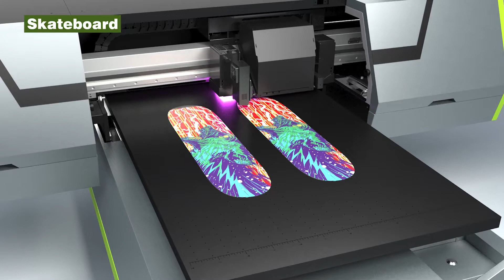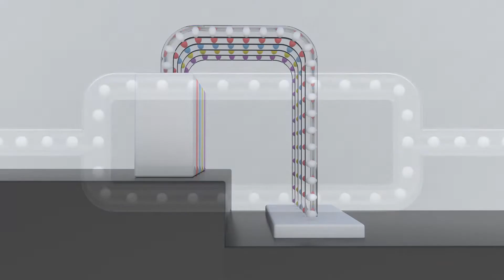SUBLISTAR UV-STAR V New A1 UV Flatbed Printer - First Look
Sublistar UV technology provides users with the ability to print directly on an almost limitless choice of three-dimensional media.

☆ Print directly on materials up to 180mm (7in.) in width, 600mm (23 in.) in length and 900mm (35 in.) in height.

☆  Sublistar-pro certified ECO-UV inks in CMYK, White, and Gloss for special effects including spot varnish and raised textures.

☆  Decorating a wide range of substrates, ideal for product personalization.

SUBLISTAR which is subordinate to FeiYue Digital Inc. is a privately-held manufacturer and distributor of sublimation paper, inkjet printer, digital printing inks, calendering machines and accessories.

❗❗❗For the best price please

**SOCIAL MEDIA